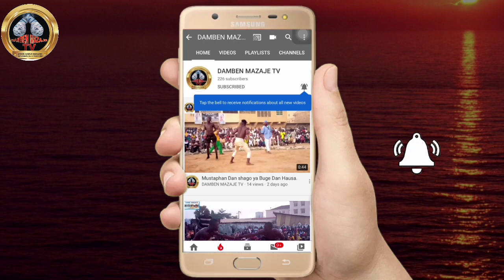Inna lillahi Allah ya kiyaye Gaba ta Hada Ɗalliti da Tambuwal mai katsina